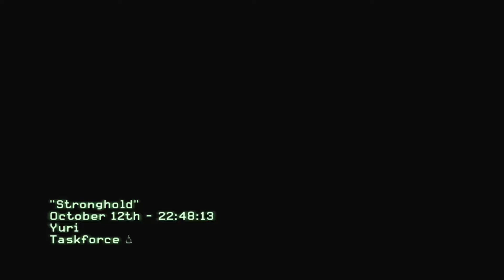Call of duty: Modern Warfare 3 - Stronghold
This is a complete walkthrough without commentary.

Call of Duty: Modern Warfare 3 Is the successor Of MW2 And CoD 4
With A great and expanding campaign.

In this series of Video's we will be revisiting the campaign of MW3.

If there is something wrong with the video please write it in the comments.